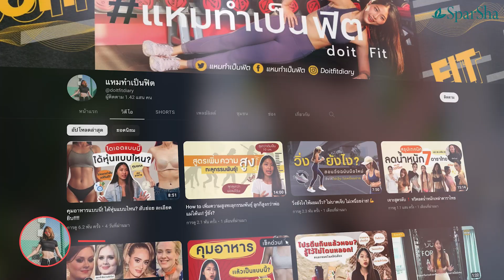Diode Plus Laser เลเซอร์ขนน้องสาว เนียนกริบ ไม่เหลือตอขน (คุณภัทรียา สิงห์จันทร์)